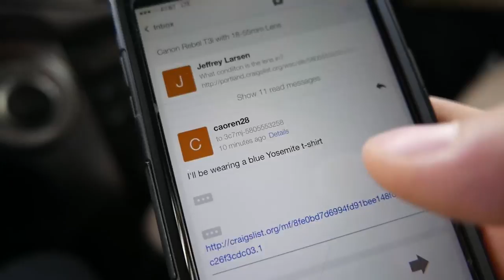CANON 80D [ BEST VLOG CAMERA ] - VLOG 20161004 #37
Equipment:
- DJI Phantom 4
- iPhone 6 Plus
- Canon 80D
- Panasonic Lumix LX100
- GoPro Hero 4 Black
- Joby GorillaPod

TITLE: Drive
ARTIST: NICOLAI HEIDLAS